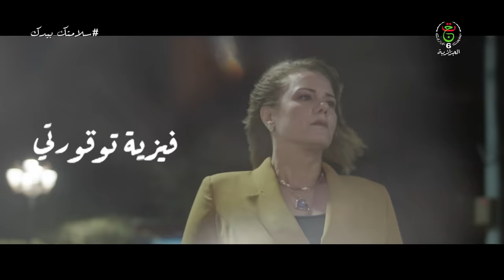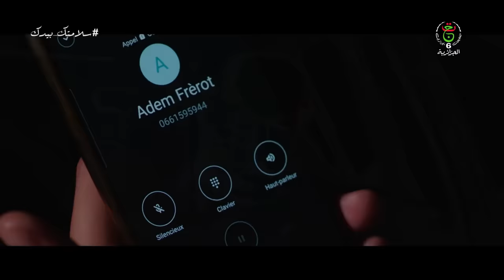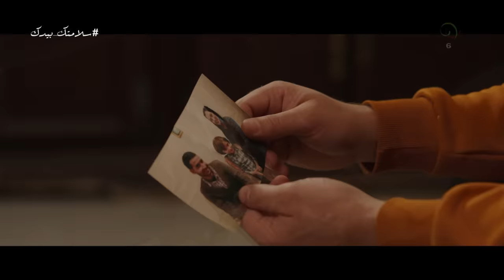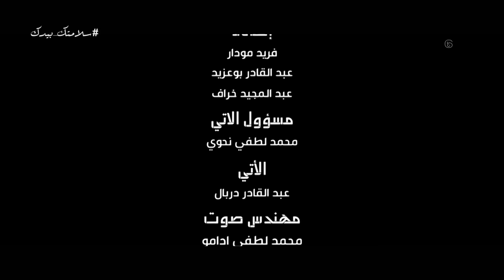الحلـقــة الأولـى مـن مــسلســل لـــيــام | HD Liyam 01